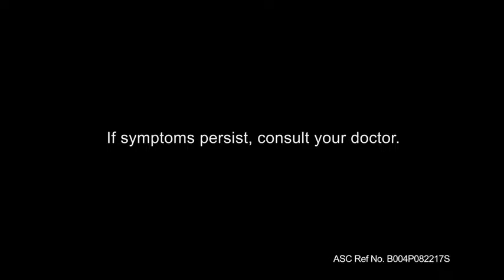Elektronomia - Sky High [NCS Release]